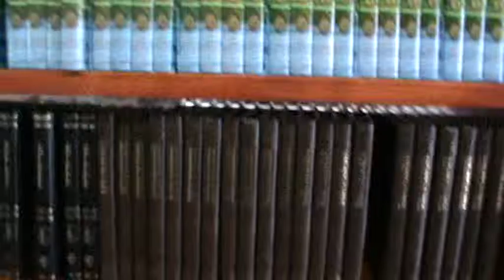דוכן נ נח בערב ראש השנה:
דוכן נ נח בסמוך לכיכר פה שכינה.
בערב ראש השנה.
בשעת צהריים מוקדמת: